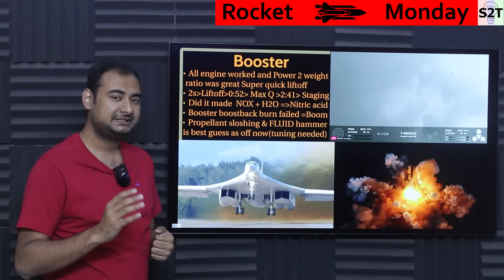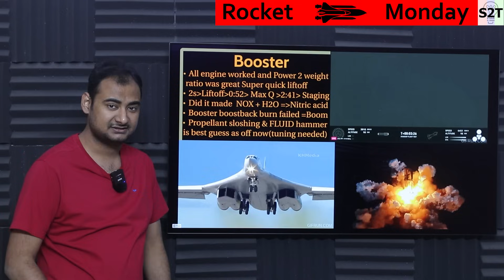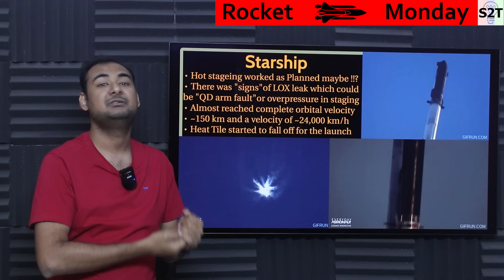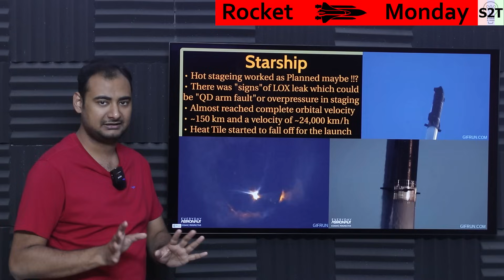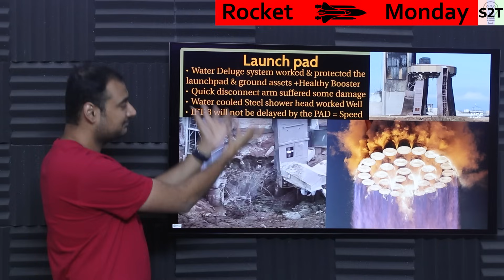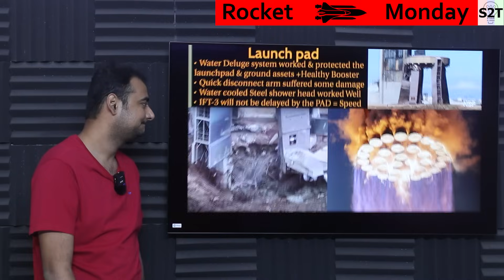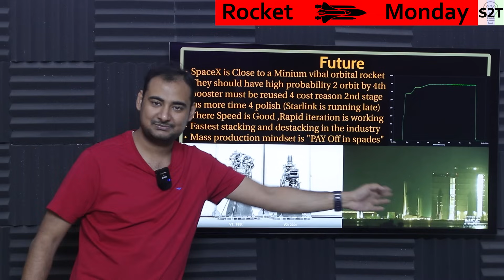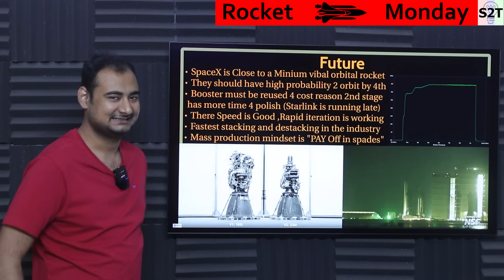Starship IFT 2 Explained in HINDI {Rocket Monday}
Instagram             hellyork

00:00 Intro
00:16 IFT-2
01:54 Booster
07:45 Starship
12:54 Launch pad
16:27 Future
21:01 Thank you